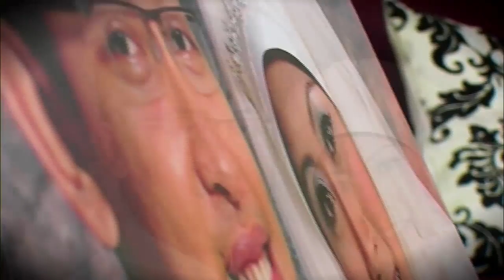Majlis Persandingan Azman & Shidah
Video Highlights of the Wedding Lunch Reception Ceremony between Azman & Shidah held at Bedok South Ave 1 and Marsiling Drive, Singapore on 3rd May 2009.

Video taken and edited by Cinematic Lens Productions 2009.